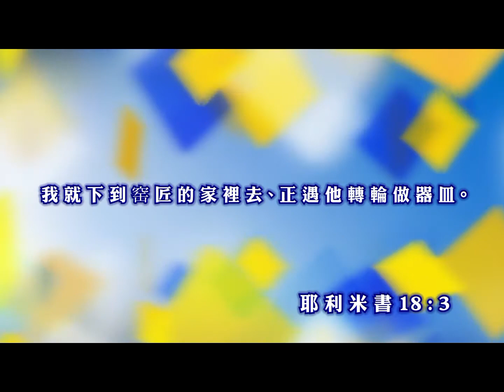有用的器皿（上）《每日與主同行》（粵語）109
《耶利米書18章3節》如何成為窰匠美好的器皿? 怎樣才可以成為上帝有用的器皿?
講員：陳德修牧師
影片來源：和諧頻道